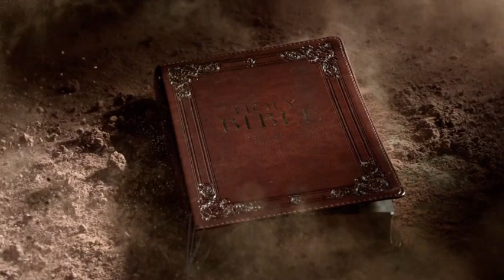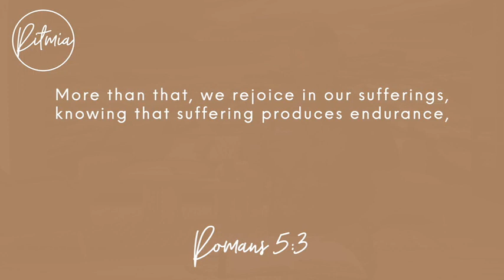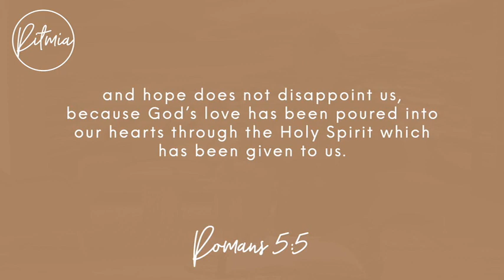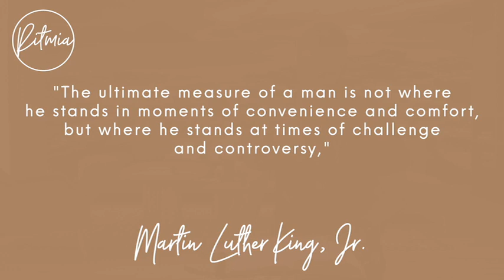11 September 2023 | Ritmia Oordenking